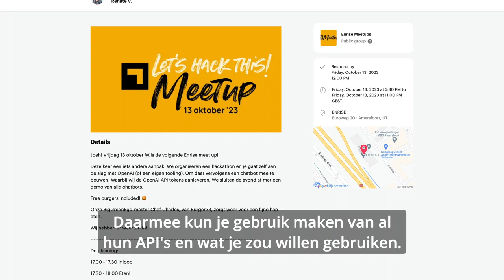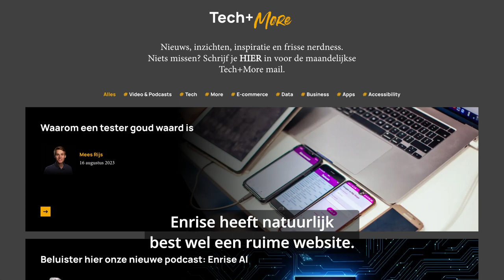Meld je nu aan voor onze AI Hackaton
Vrijdag 13 oktober is de volgende Enrise meet up!
We organiseren een hackathon en je gaat zelf aan de slag met OpenAI (of een eigen tooling). Om daar vervolgens een chatbot mee te bouwen. Waarbij wij de OpenAI API tokens aanleveren. We sluiten de avond af met een demo van alle chatbots.

Free burgers included! 🍔

Onze BigGreenEgg-master Chef Charles, van Burger33 verzorgt het eten

De planning:

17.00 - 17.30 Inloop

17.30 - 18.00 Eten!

18.00 - Let's hack! + meer eten